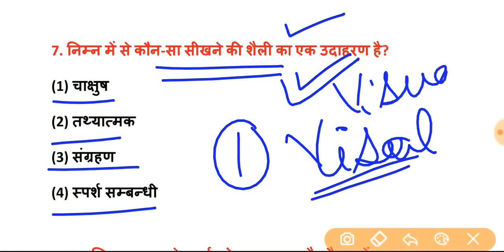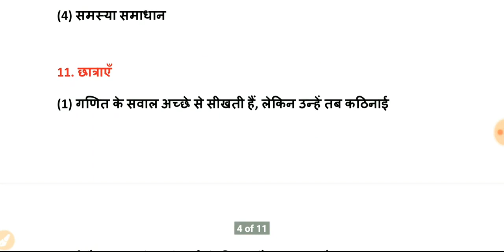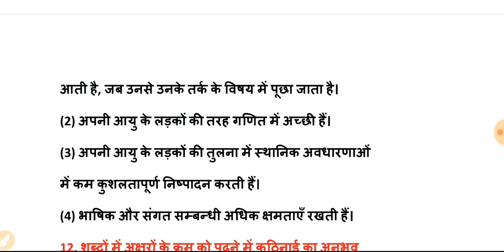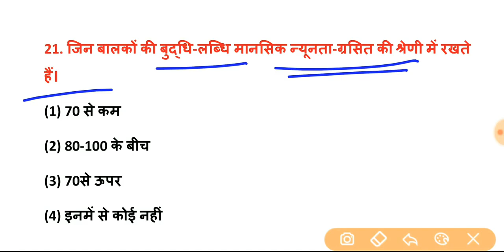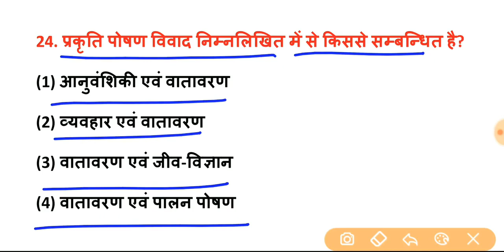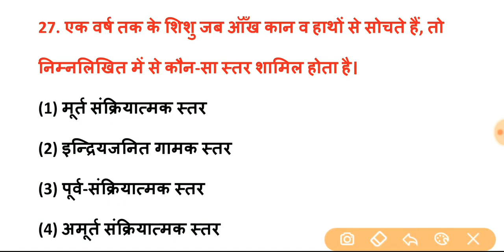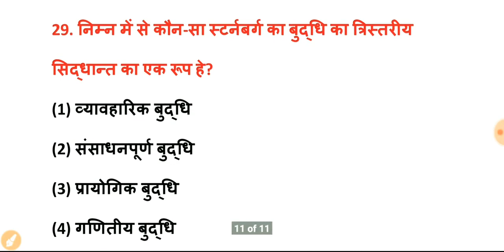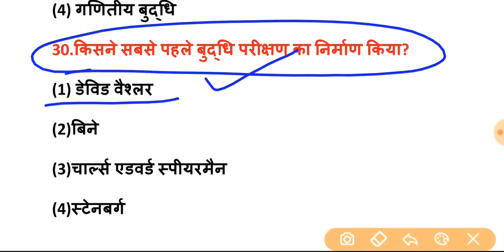बाल विकास|MOCK TEST-3|CTET,UPTET, REET, MPTET-2021